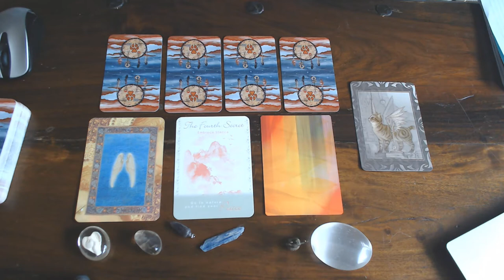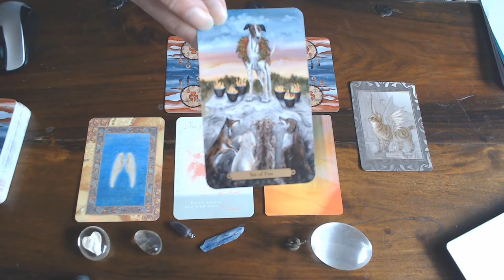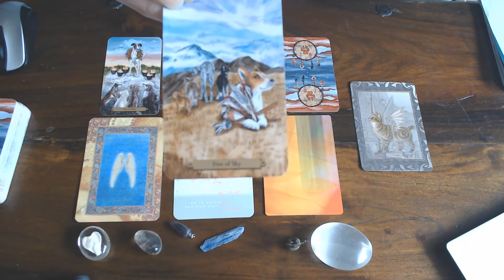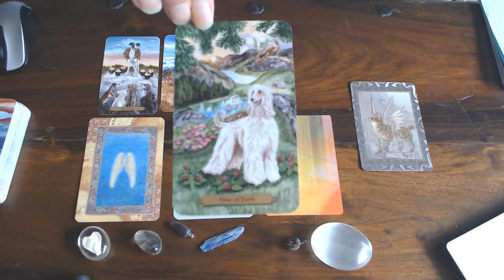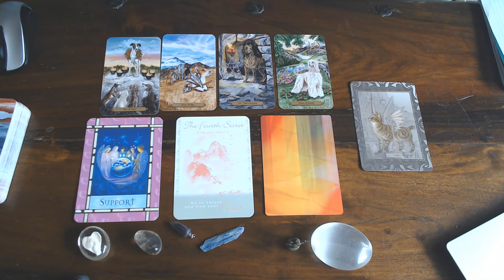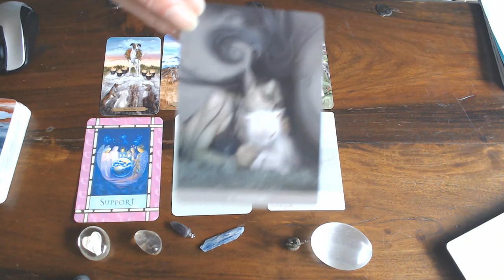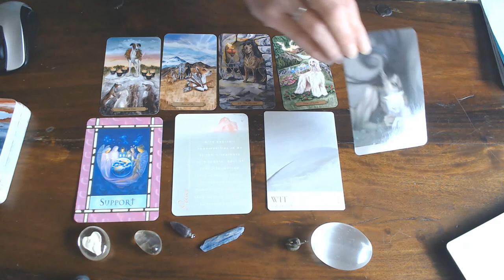AQUARIUS WEEKLY READING 10TH TILL 16TH AUGUST 2020/VICTORY! PEOPLE LOOK UP TO YOU!